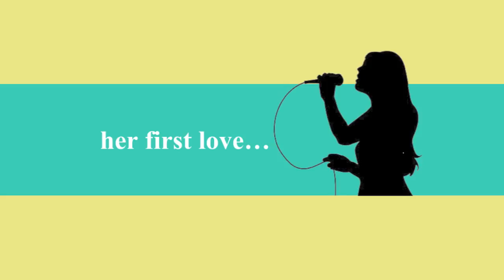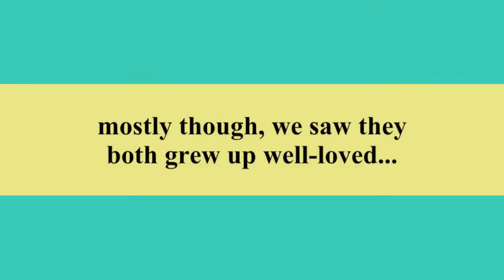Childhood Montage - Riaz & Zareen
Congratulations to Riaz and Zareen!

This video was aired at the reception of Riaz and Zareen at the Singapore Island Country Club on 11th Jan 2014. It was the prelude to a second segment in a dance performance and explores the childhood of Riaz and Zareen through photos.